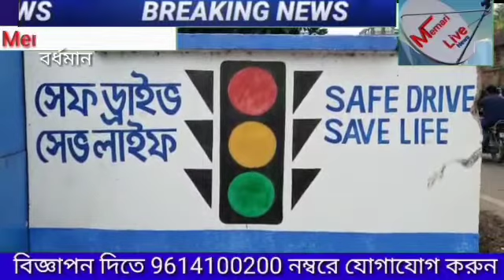ট্রাফিক ট্যাবলো উদ্বোধন (বর্ধমান)।